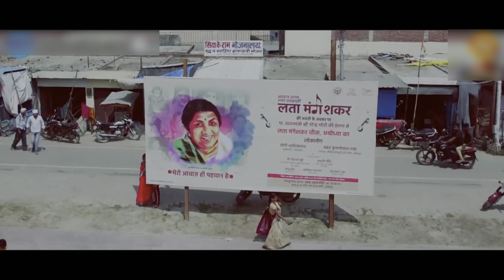BOATING - LATA MANGESHKAR | DAY-3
मुझे यकीन है कि आप सभी को यह वीडियो पसंद आया होगा, अगर वीडियो में कोई गलती हो तो क्षमा करें !

16/01/2024